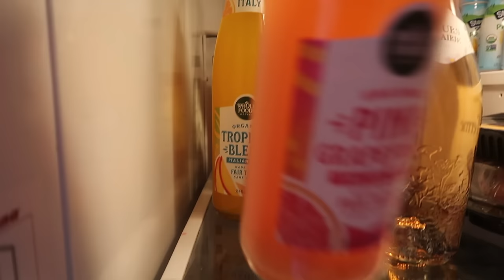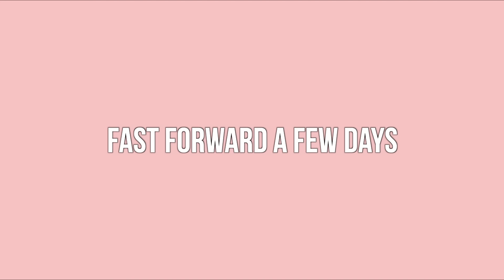Prep Day of Easter with me, feeling blah | stay at home mom vlog | toddler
amazon storefront

short sleeve PJs
long sleeve PJs
flip flops

POPULAR THINGS I WEAR / USE
✖ ✖DIAPER BAG
✖ ✖SLEEP SACK
✖ ✖PODCAST CHAIRS

Video filmed with either a Canon G7x Mark ii or a Canon m50

hi! its me - grace, otherwise known as lipsticks and lattes! if you're new here, I am an attorney in new york. My older videos documented my journey through law school, the bar exam, finding a job, and now, my life as a mother, wife, & attorney.